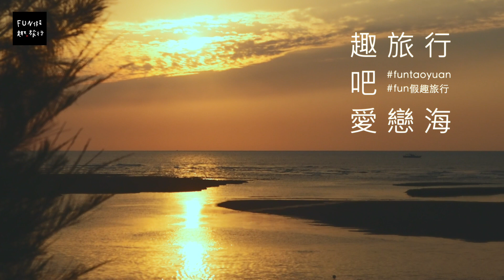[桃園 觀音] 戀上夕陽下的海與沙「觀音草漯沙丘」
趁著夏日的尾巴，連假去海邊玩吧！跟著Fun假趣與Amis艾蜜絲的腳步，一起來看看草漯沙丘如何拍美照吧！📸📸📸